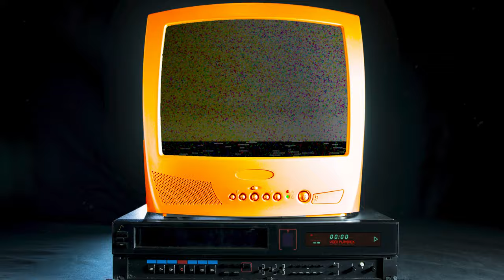Match Flashback | Barnet FC 2-0 Solihull Moors | 2018/19